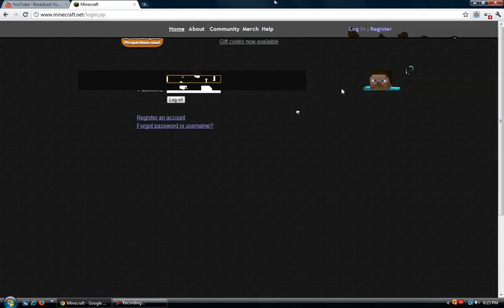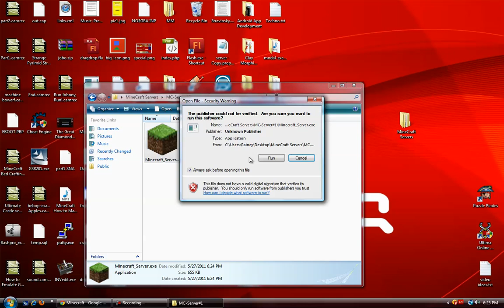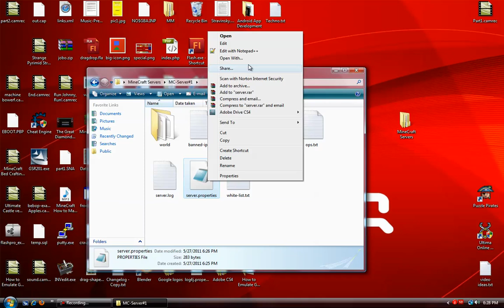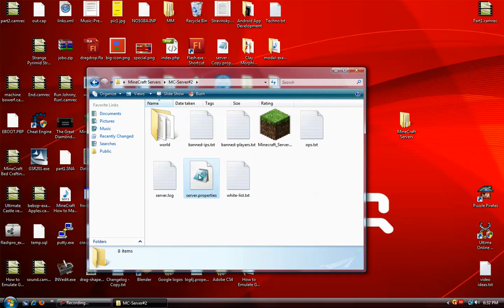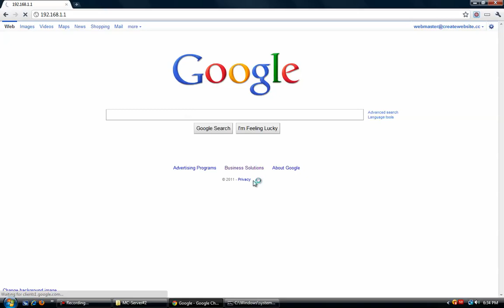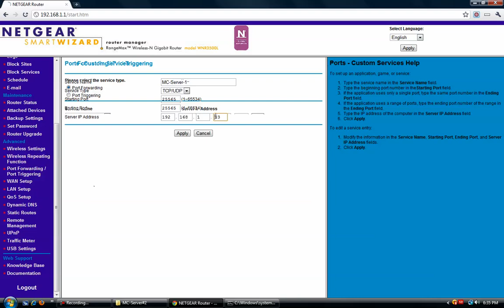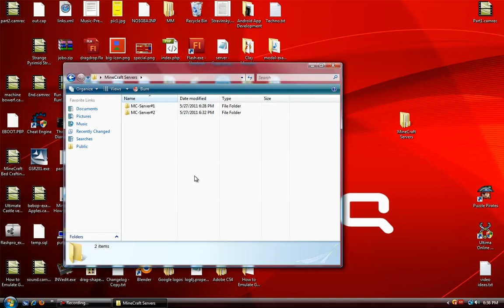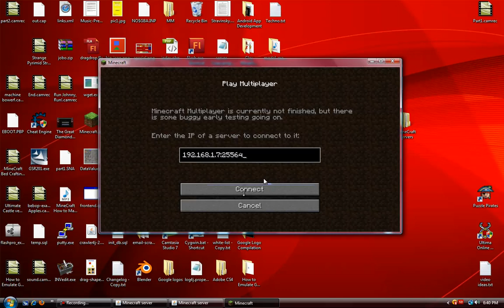How to Run Multiple Instances of the MineCraft Server on a Single Machine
Learn how to run multiple instances of the MienCraft server on a single machine.